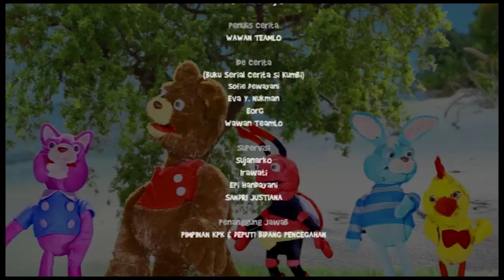Serial Si Kumbi Anak Jujur Session 3: Modo Tak Mau Menari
Kumbi, Tupi, Bimo, Osyi, dan Ayi siap menghibur adik-adik dalam Serial Cerita Anak Si Kumbi Anak Jujur. Bersama teman-temannya, Kumbi selalu melewati berbagai petualangan seru yang mengajak anak Indonesia selalu bersikap jujur.

Kumbi dan teman-temannya hari ini mengunjungi Modo yang tinggal di Pulau Komodo. Penduduk pulau tersebut pintar sekali menari Rangkuk Alu, tarian khas Nusa Tenggara Timur. Eh, tapi coba lihat! kenapa Modo malah duduk dibawah pohon rindang dan terlihat tidak bersemangat ya? Aduh, Modo jadi tidak ikut menari bersama yang lainya.

Bagaimana ya kelanjutanya? Selengkapnya dalam Serial Si Kumbi Anak Jujur!